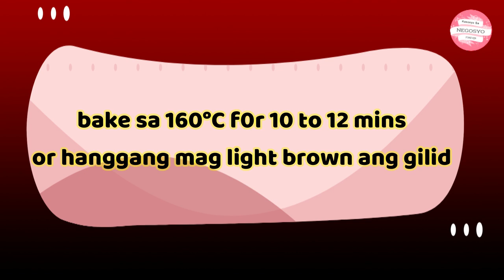LENGUA DE GATO RECIPE | Paano Gumawa ng Crumble Free Lengua De Gato Cookies | Kasosoyo Sa NEgosyo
Ingredients
1 bar or 1 cup softened butter (not melted)
1/2 cup white sugar
1/2 tsp vanilla
3 large egg whites
1 and 1/2 cup sifted all purpose flou